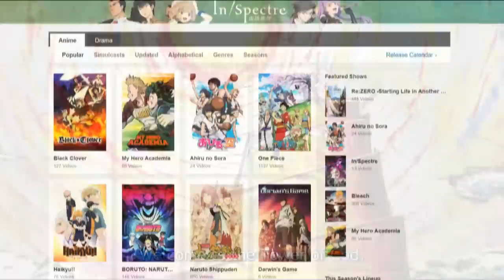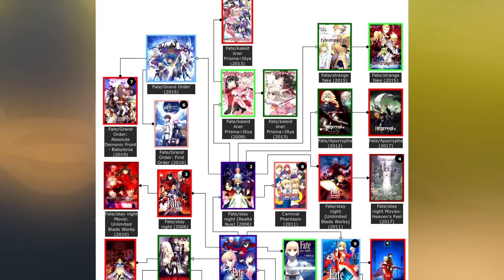Who Is ISHTAR? | Ishtar's True Divine Power & Lore EXPLAINED - Fate/Grand Order Babylonia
to get CrunchyRoll ad free for 14-days!

Ishtar is better than Ereshkigal!
Now that I have your attention, let’s take a closer look at the ancient Mesopotamian Goddess who rivals aqua for the title of most useless. She's still the best though!